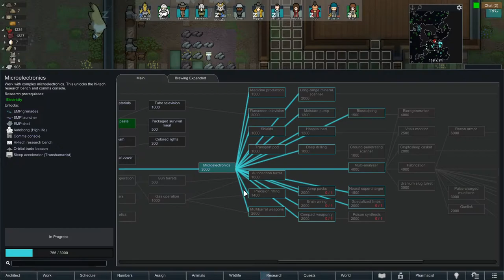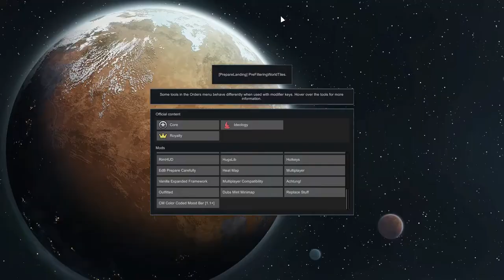RimWorld Multiplayer: Mental Breaks & Noob Level Raiding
RimWorld Ideology - Multiplayer Archonexus Play-through